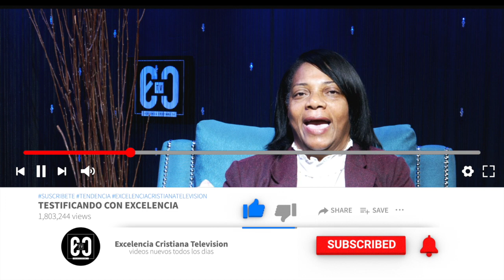EL PODER DE LAS ORACIONES LE SALVARON LA VIDA A MI HIJO